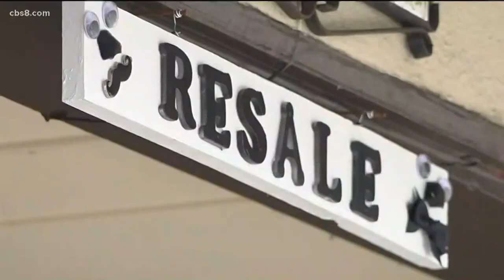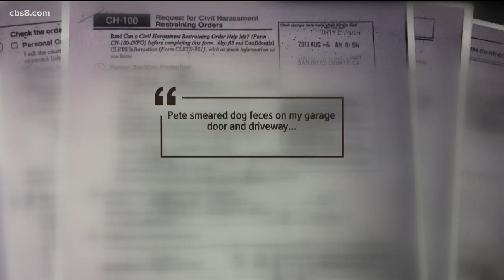Court records show La Mesa store owner arrested following altercation with media had previous violen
A La Mesa business owner was arrested Tuesday, Jan. 21, 2020, following an altercation with San Diego reporters and camera operators outside his shop Monday afternoon. According to court documents, this was not Peter Carzis’ first encounter with the law and he has been accused of having violent confrontations with people in the past.